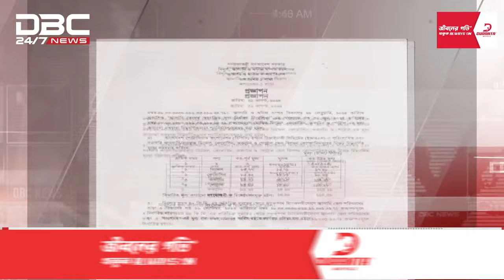১.২৫ থেকে ৬ টাকা কমল জ্বালানি তেলের দাম, মধ্যরাত থেকে কার্যকর | DBC NEWS